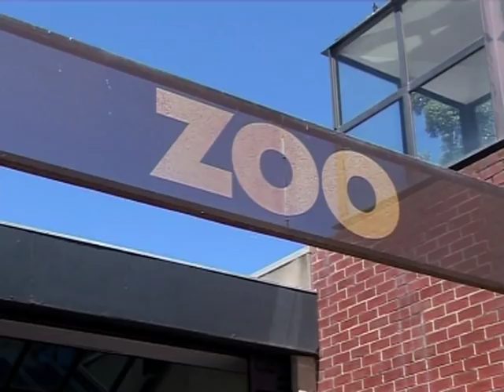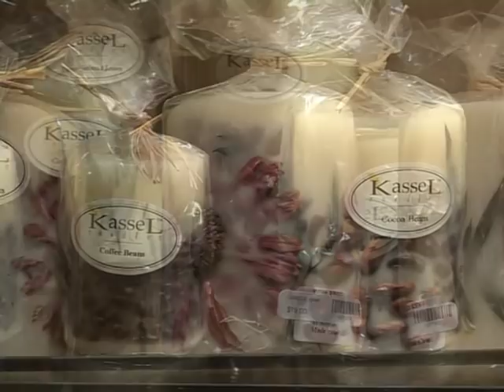Melbourne City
A series of exciting programmes highlighting the attractions of Australia. This week's episode includes a visit to Melbourne, part 4. Presentation of MTA studios Australia. This video is from Archive and has 4:3 video resolution.